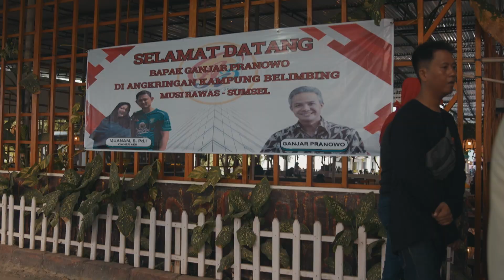SAFARI GANJAR PRANOWO KE PONPES HIDAYATUL AL-FUDHOLA' WALISONGO SUMSEL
Ganjar Pranowo kembali bersilaturahmi ke sejumlah pondok pesantren di Tanah Air. Kali ini, Ganjar mengunjungi Pondok Pesantren Hidayatul Fudhola' Walisongo di Musi Banyuasin, Sumatra Selatan.

Di hadapan para ulama dan santri, Ganjar mendorong pemerintah daerah di seluruh Indonesia segera merancang peraturan daerah (perda) tantang pondok pesantren. Hal itu merupakan langkah penting dalam rangka optimalisasi pelaksanaan Undang-Undang 18/2019 tentang Pondok Pesantren.

Selain itu, Ganjar mendorong Kementerian Agama memberikan bimbingan dan pembinaan kepada ponpes di seluruh Indonesia.